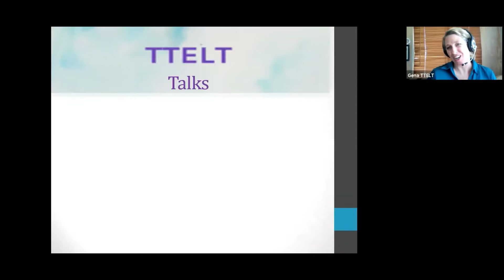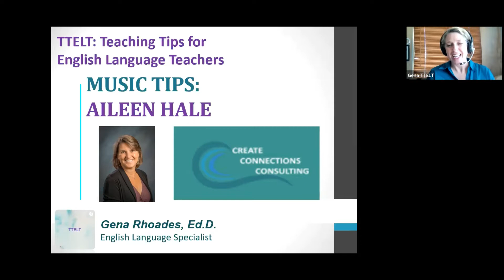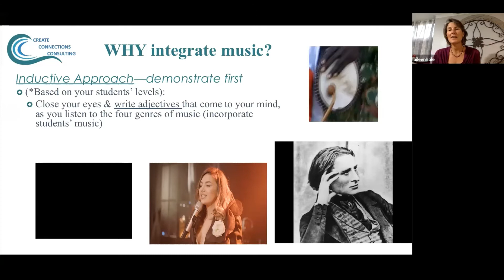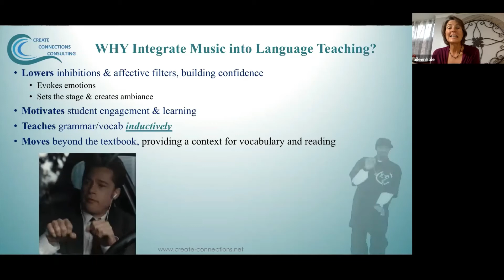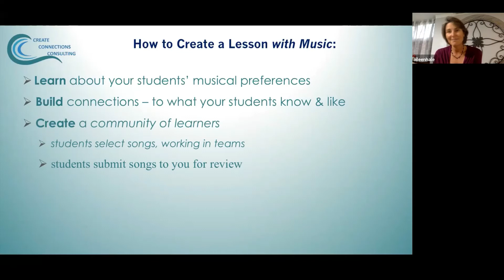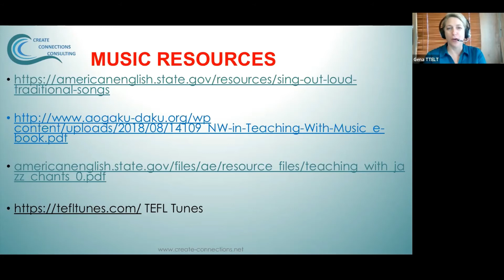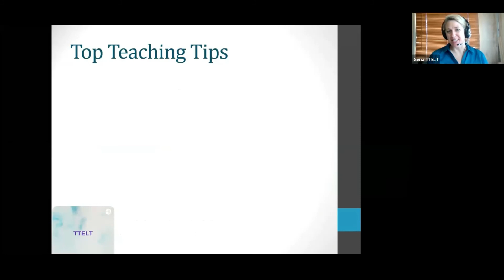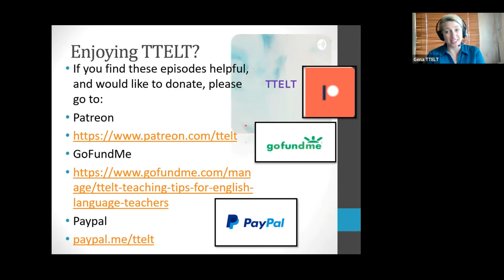16.0 Music Tips with Aileen Hale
This week we are interviewing the newest member of the TTELT team-- Aileen Hale.  She's going to give us some of her top tips for using music with her students.
To register for her workshop on Friday, February 26 at 4pm EST, go
These are the resources she discusses in the episode:

Links to Aileen's professional development courses at NNU: EDPD52366 - Engaging and Motivating Your ELL Students for Academic Success
EDPD55189 - Memories & Dreams: Honoring your Past--Designing your Future - A Social Emotional Learning Project

Join our Facebook group: TTELT